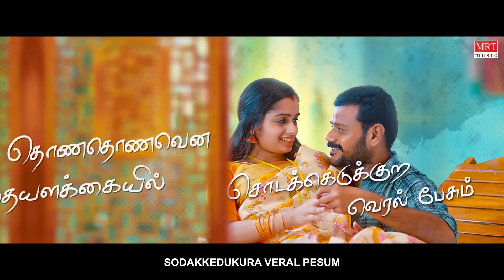Kaathula Enna Lyric Video | Aranam | Piriyan, Varsha | Thamizh Thiraikkoodam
Thamizh Thiraikkoodam Presenting the Official Lyric Video of “Kaathula Enna” from Tamil Movie

Song Name : Kaathula Enna
Movie : Aranam
Composed Arranged and programmed by Saajan Madhav
Lyrics : Bala
Singers : Harihara Sudhan, Namitha Babu
Flute:Natraj
Strings: Chinu
Percussions: Renjth Vasudevan
Recorded at krishna Digital Chennai.
Mixed and Mastered at Mezzo Forte and PoP Media cochin.

Movie Credits:

Staring Lyricist Piriyan, Lagubaran, Varsha, Keerthana and many more.

Written & Directed by : PIRIYAN

Cinematography : Nithin.k.raj, E.J.Nowsath

Editing : PK

Art : A.Palanivel

Lyricists : Piriyan, Muruganantham, Bala, Sahana

Stunt : Rugger Ramkumar

Choreography : Ramsiva, Sriselvi

Costume Design : Madhuvanthi

Makeup : Idhaya James, Russia

Stills : Aakash

5.1 Mixing : Tharanipathy

DI : Karthi

Special Effects : Premkumar

VFX : Whistler

PRO : Manavai Bhuvan

Designs : Sathish

Produced by : THAMIZH THIRAIKKOODAM

Released by : Uthraa Productions